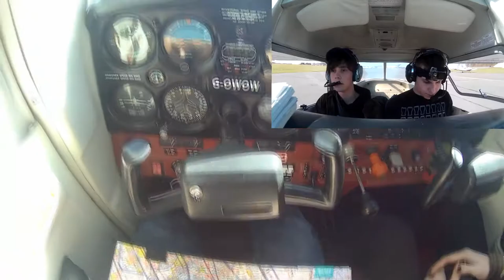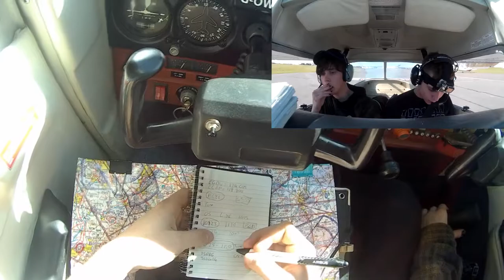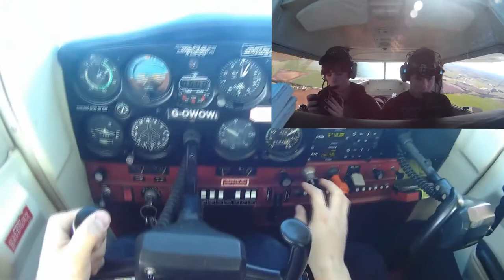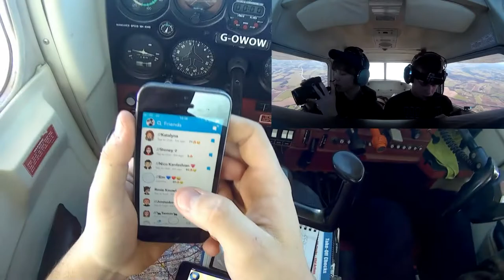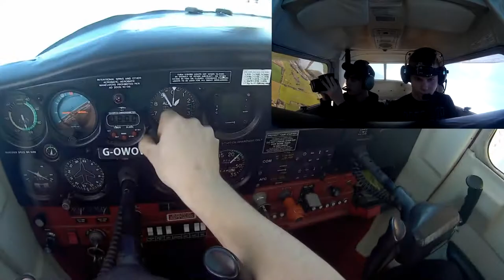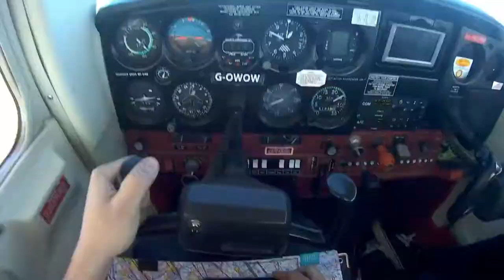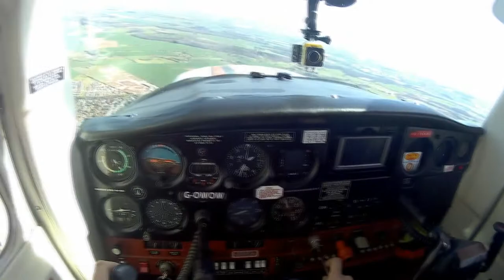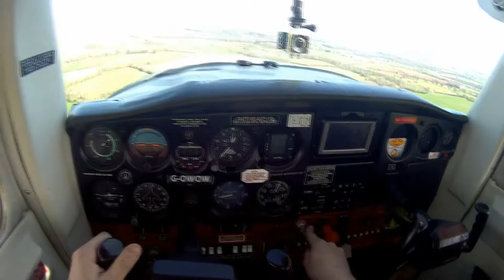Flying to EGBP for a drink with ATC (pt2 the return)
PLEASE READ:

Today i take a friend (Luke) flying where we return from Kemble after a nice refreshing coke. Was such a good flight as i got to catch up with a close mate who a rarely see, And the fact the weather was stunning.

Aircraft: Cessna 152 (G-OWOW)
Location: EGBP-EGBW
Club: Take Flight